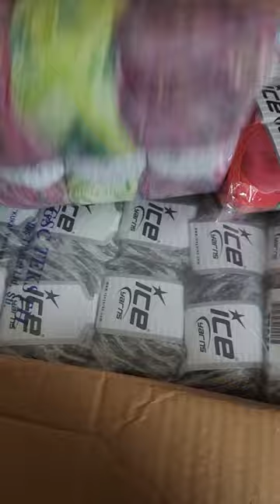ICE YARN HAUL / HUGE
41 Views - Oct 15, 2023